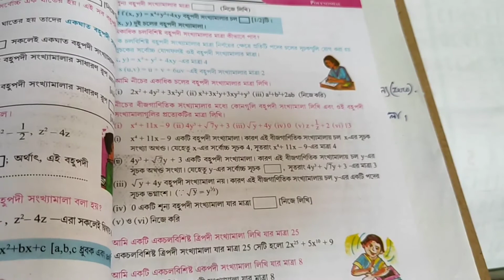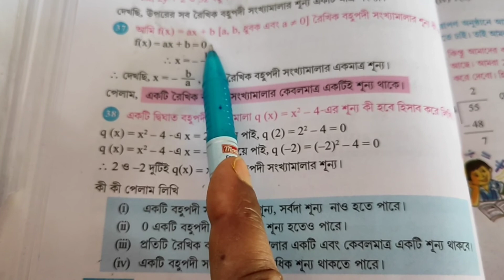নবম শ্রেণী।। বহুপদী সংখ্যামালার শূন্য সম্পর্কে আলোচনা।।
It is 3rd class of Polynomial. Zero of Polynomial is discussed here.
Follow earlier videos for a clear concept of Polynomial.